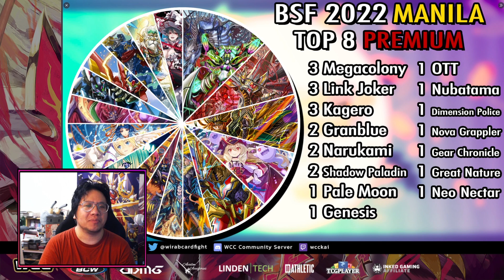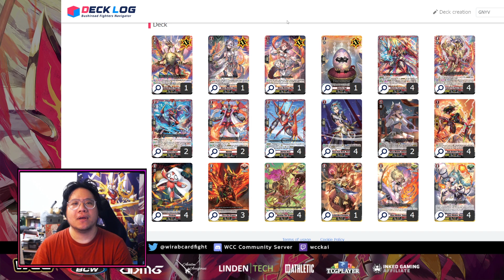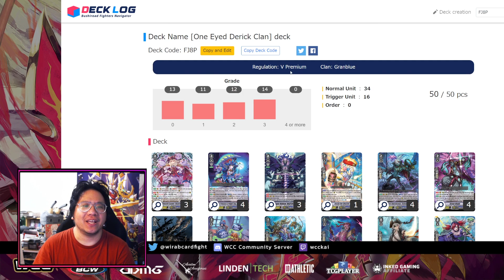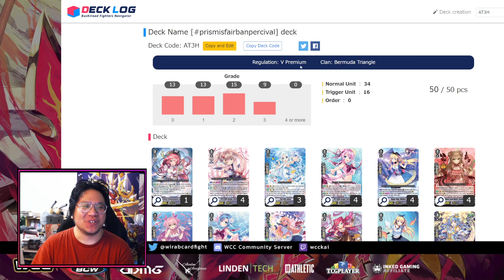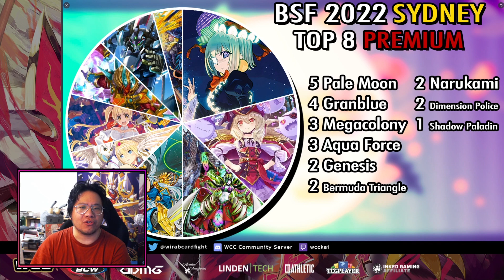The Last Spring Fests - BSF2022 Manila + Sydney!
The last 2 results are in! Let's take a look at the what they were!